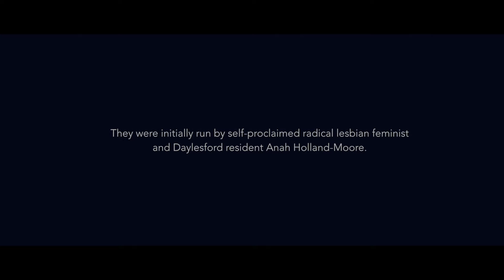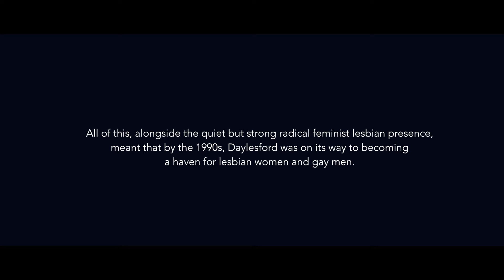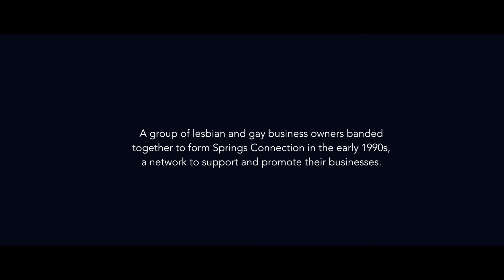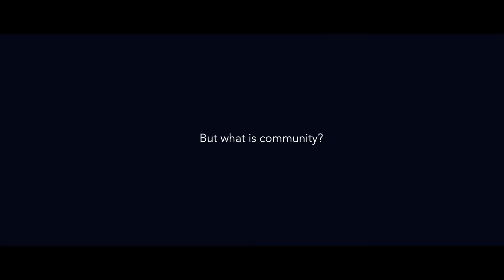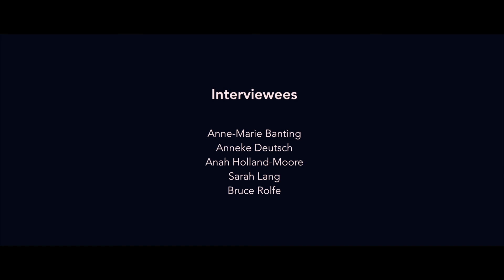Daylesford Stories: Acceptance of Difference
Daylesford is an intriguing place. One that is often instantly recognised for being a gay friendly town. We spoke to a number of people about Daylesford, their experiences of it, and why they think that it has emerged as an LGBTIQ hub in regional Victoria. This short film represents the beginning of trying to record and capture the lived history of Daylesford and the surrounding areas. There are many many stories to be recorded, many more perspectives to be reflected.

Copyright Way Back When - Consulting Historians and Tiny Empire Collective, 2016